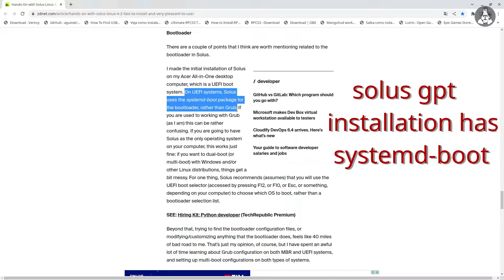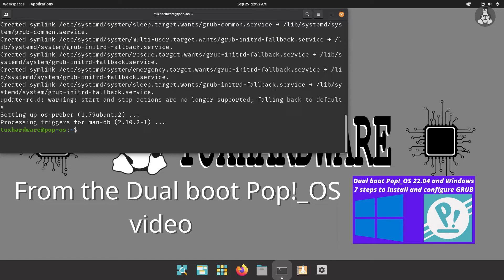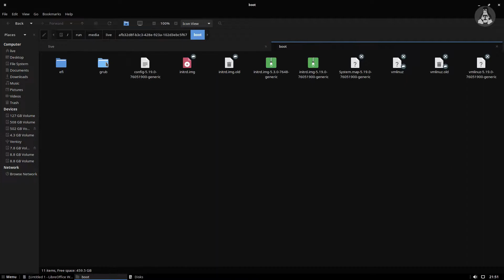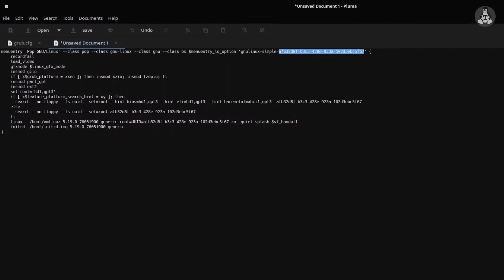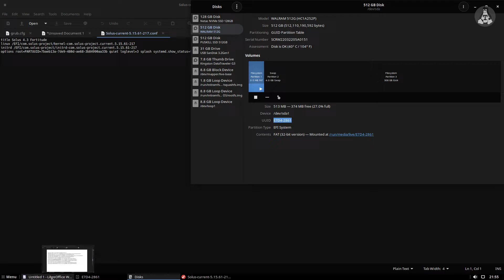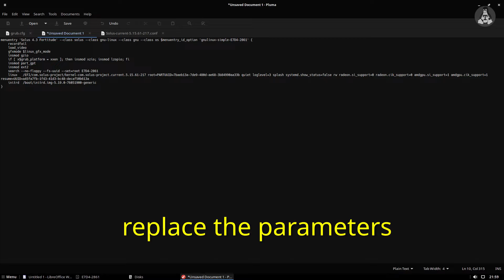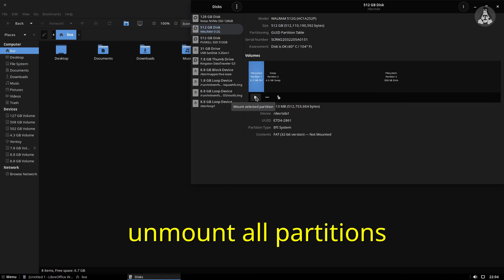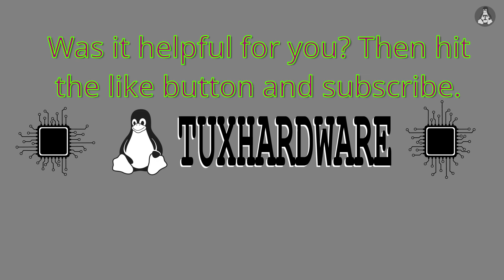Adding Solus OS entry to other Linux Grub menu in 5 steps.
Greetings everyone.

After install Pop!_OS, Solus is shown when updating grub, but is not added to the boot list.

This video will show you how to add Solus entry.

terminal commands

sudo blkid

sudo pluma (or other text editor)

00:00 - Intro
01:23 - Step 1
01:34 - Step 2
02:20 - Step 3
03:17 - Step 4
06:41 - Step 5
07:51 - Ending